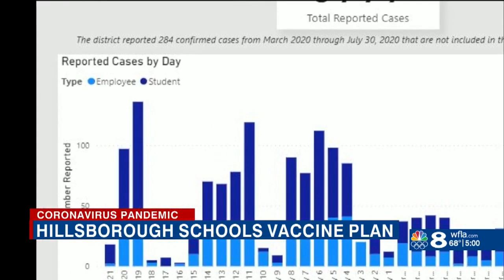Hillsborough Co. Schools employees 65+ to receive COVID-19 vaccine